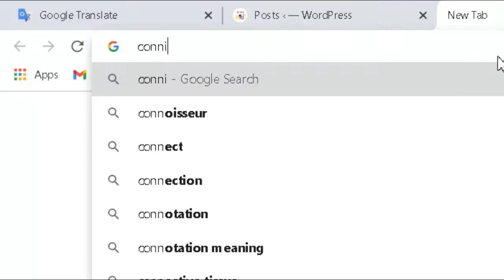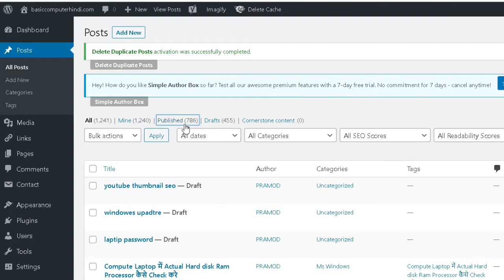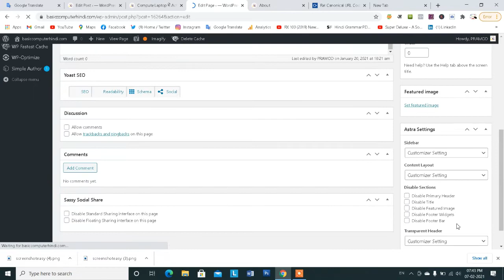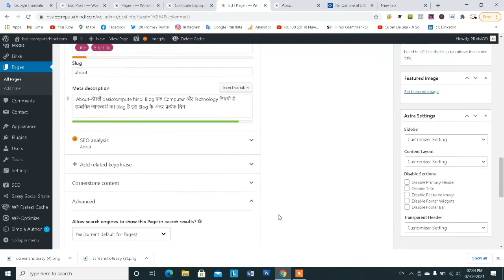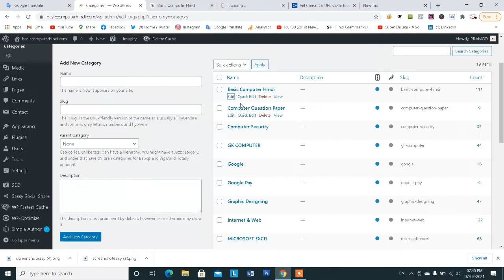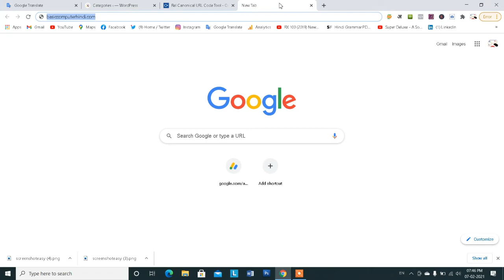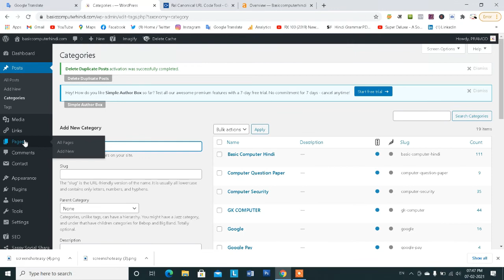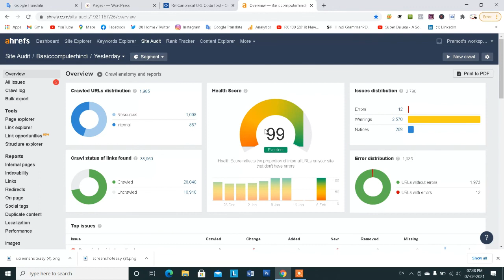Canonical Tag in Wordpress | Canonical Tag in SEO | Canonical Tag in Hindi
Namaksar dosto aaj ke es video me hum aapko btane ja rahe hai website blog me canonical tag kaise banaye kya hai wordpress website ya blog me post canonical tag, page canonical tag aur category canonical tag banane ka tarike dosto agr aap ek blogger hai tou yh video seo ke najriye se aapke liye kafi helpfull hai jismen aapko canonical tag se related kafi jankari aapko mil jayegi..